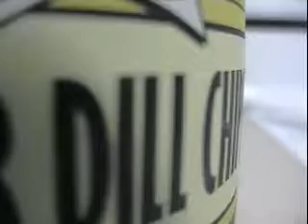'THE'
We don't know what the fuck we were thinking when we made this. But it rules. Seriously.

You may need to turn your volume up for this one.  Our little sony handicam kinda sucked back then.